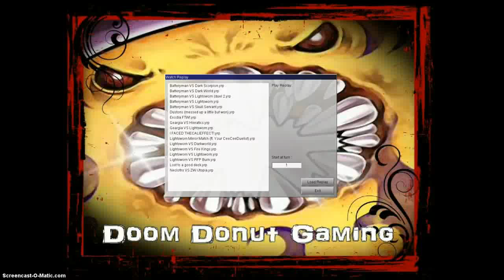Devpro Replays - Geargia! (2 Duels only)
DevPro - AnnoyingPR1995
Dueling Network - AnnoyingDuelist2012
Add me on there if you want!